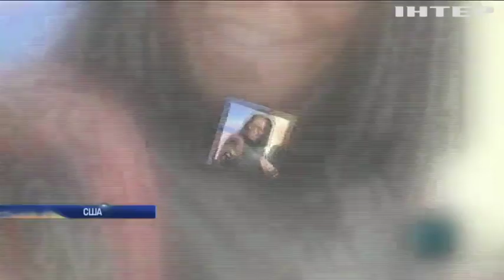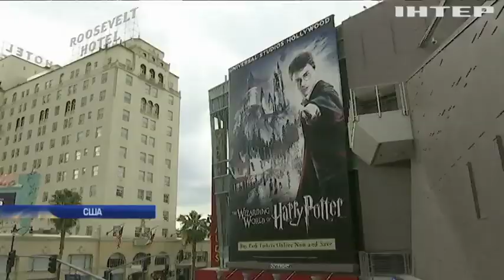Оскар-2019 будуть транслювати у Twitter